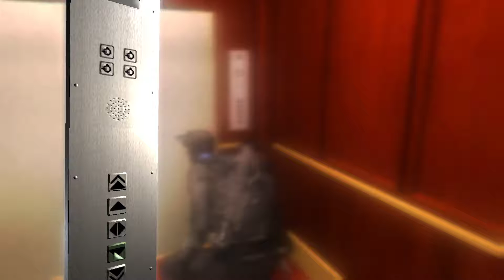Spinter Cell Chaos Theory w/ Foster - Mission 1 Part 1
Mission 1 - Don't kill the VP?